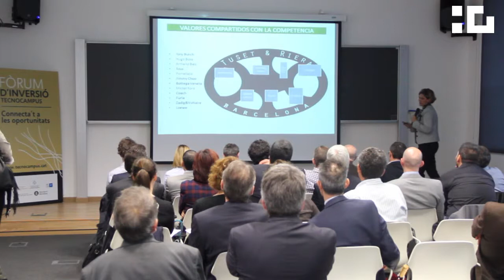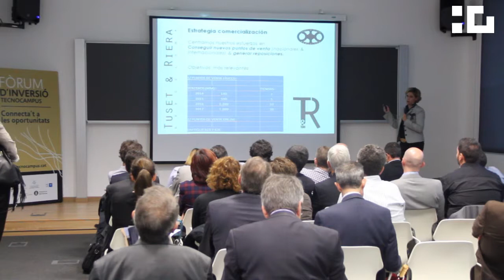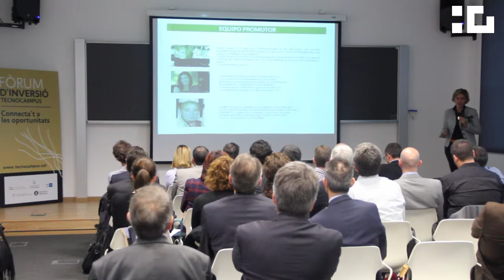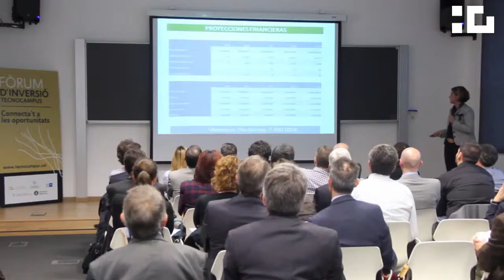Fòrum d'Inversió 2013 - Tuset&Riera